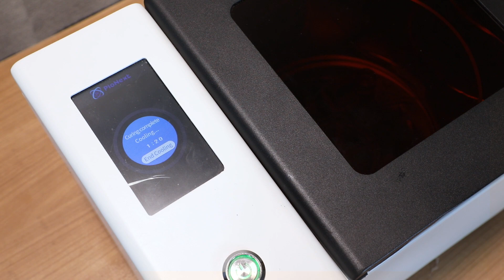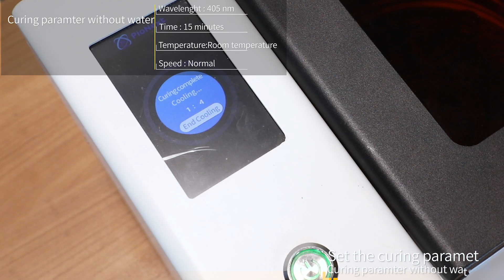PIONEXT DJ-89 JEWELRY PRINTING POST-PROCESSING & CURING TOTURIAL VIDEO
The traditional jewelry manufacturing process has to go through various processes such as stripping, lamination, film opening, wax injection, and mold repair. DJ-89 jewelry 3d printer can effectively solve such problems.